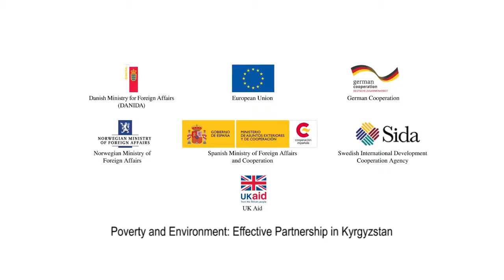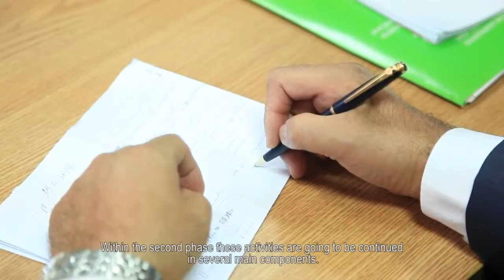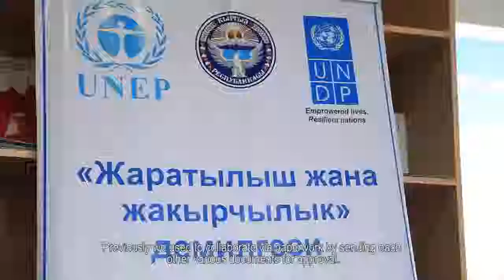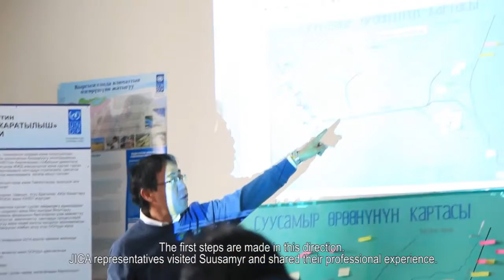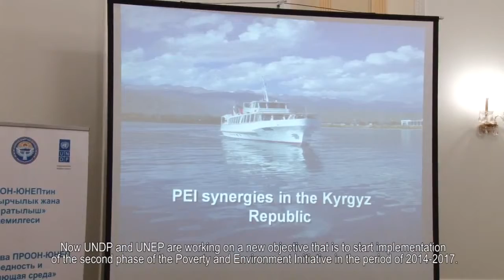PEI 2014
This film describes activities of the UNDP-UNEP Poverty and Environment Initiative for 2014